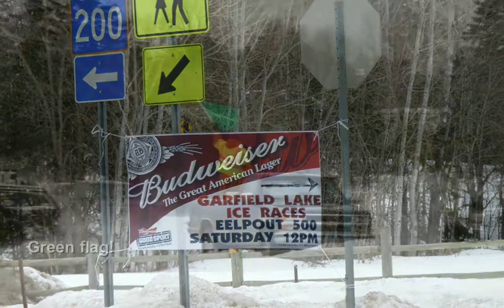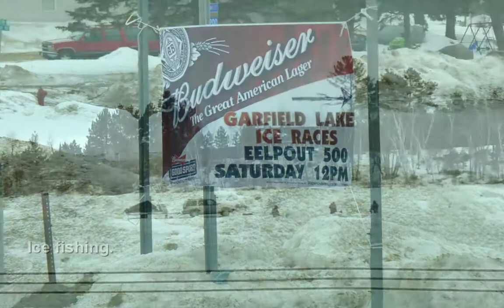Garfield Lake Ice Racing - Laporte, Minnesota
Randy Lewis, World's #1 Trackchaser, visited Garfield Lake for some ice racing in Laporte, Minnesota.  This was his 1,626th lifetime racetrack to see in 49 different countries.  where he has posted more than 50,000 photos, videos and Trackchaser Reports where he reviews each track he visits.